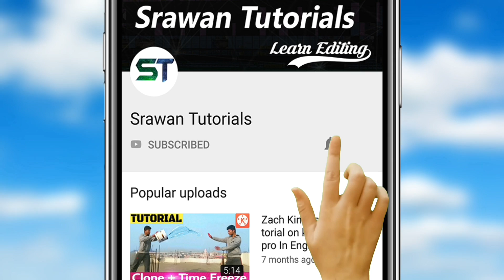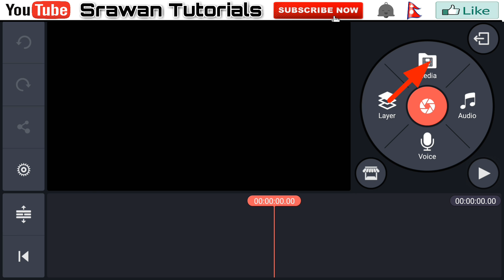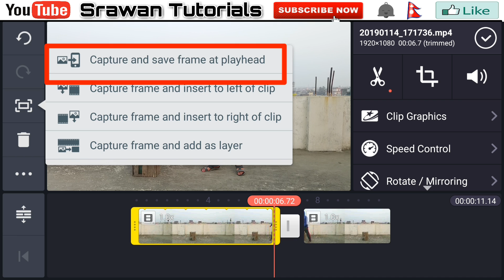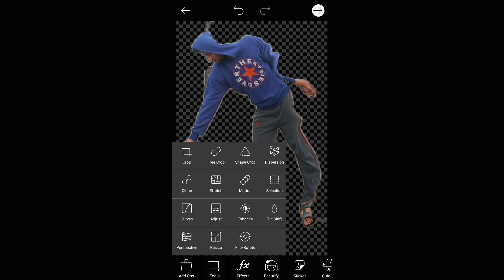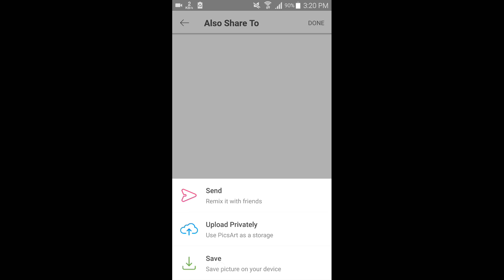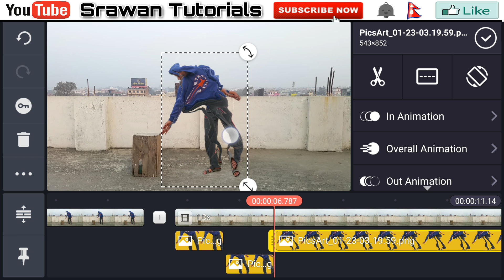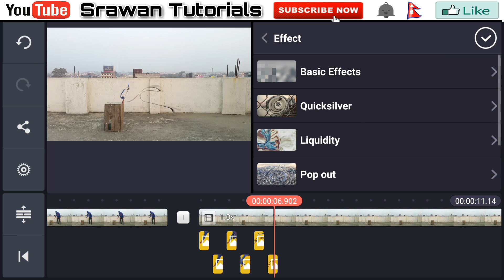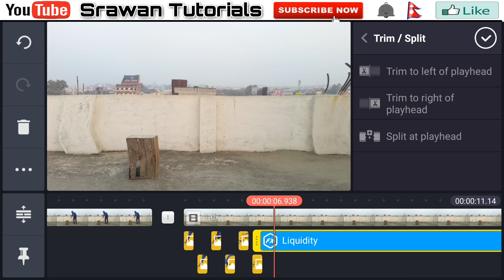Disappeared inside the box - with good video editing app kinemaster tutorial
Disappeared inside the box - with good video editing app kine master tutorial
Hey guys  welcome to my video editing class. In this video guys I am showing how you can make  Absorbed or disappeared inside the box effect from video editing app kine master.

♺Some more video editing tutorials for beginners

🎵🎶Background music
▶Watch_Me

ABOUT
This Channel is all about online video editing courses where you can get video editing help and learn video editing form good video editing apps and able to make your own videos.

NOTE All the viewers If you are in search of good video editing app for Android and want video editing training from our various video editing courses then you can be with us by subscribe our channel.

~Srawan Tutorials.